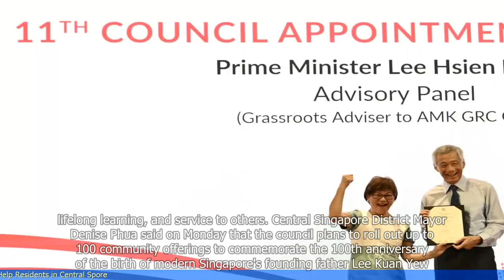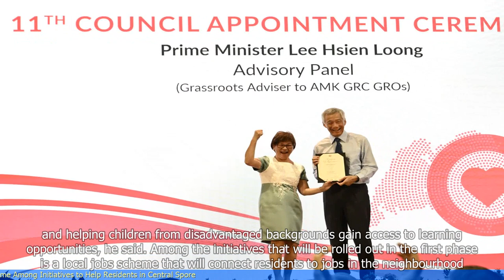School Bus Fare Subsidies, Jobs Scheme Among Initiatives to Help Residents in Central S'pore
- The article discusses several initiatives that have been introduced to help residents in central Singapore.
- One of the initiatives is the School Bus Fare Subsidy Scheme, which aims to provide financial assistance to families with school-going children.
- Another initiative is the Jobs Growth Incentive scheme, which encourages employers to hire and retain local workers by providing wage subsidies.
- The article also mentions the Central Singapore Community Development Council's efforts to support vulnerable groups during the COVID-19 pandemic.
- The article highlights the importance of these initiatives in providing support and assistance to residents in central Singapore.
 🔒 Tag Video: -  School Bus Fare Subsidies -  Jobs Scheme -  Initiatives -  Residents -  Central Singapore -  Help - School Bus Fare Subsidies is one of the initiatives to help residents in Central S'pore  -  Another initiative is the Jobs Scheme  -  These initiatives aim to provide assistance to the residents in Central S'pore  -  🎤 Today News 9/26  -    Today 9/26  -   News 9/26  -     -  🎤 Today News  -   Today  -  News  -
🎬🌍🌎🌏 SchoolBusFareSubsidies JobsScheme Initiatives Residents CentralSingapore Help SchoolBusFareSubsidiesisoneoftheinitiativestohelpresidentsinCentralS'pore AnotherinitiativeistheJobsScheme TheseinitiativesaimtoprovideassistancetotheresidentsinCentralS'pore #🎤TodayNews9/26 Today9/26 News9/26 # #🎤TodayNews Today News #"